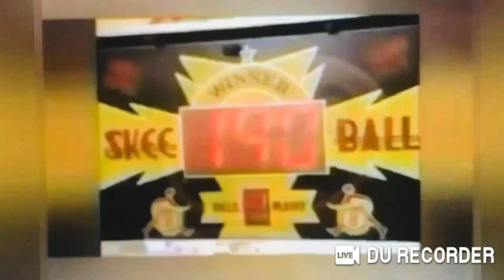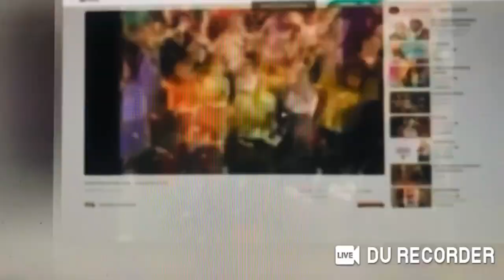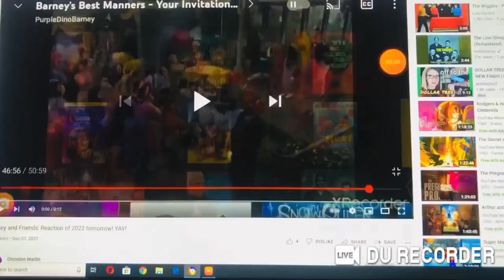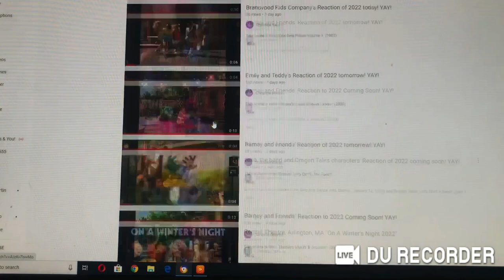Emmett Otter’s Jug Band and Alice Otter Perform “Pattycake Praise” for Everyone